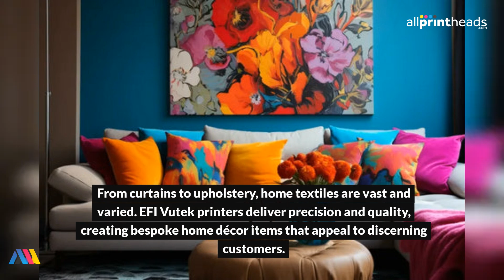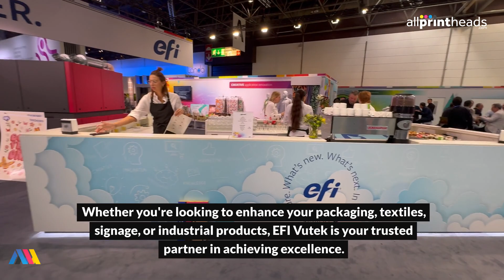Discover Endless Possibilities with EFI Vutek Printers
In the world of industrial printing, innovation and versatility reign supreme. EFI Vutek printers have become synonymous with pushing the boundaries of what’s possible, offering businesses a remarkable range of applications across various niches. Whether you're an entrepreneur or a small business owner in the printing industry, understanding the potential of EFI Vutek printers can open new avenues of growth and creativity.